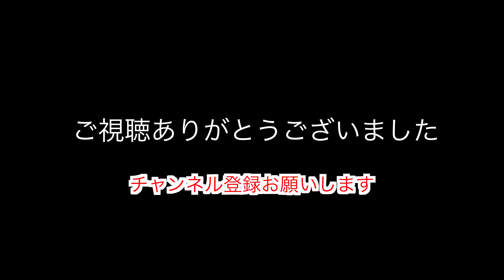【4K車載動画4倍速】絵鞆岬 → 白鳥大橋 → 白鳥台ショッピングセンター『Ｈack』（白鳥台団地）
●白鳥台団地
北海道室蘭市の市営団地、昭和40年代に開発されたニュータウン団地、白鳥台で2002年（平成14年）3月末の人口統計で9081人だったのが、2018年（平成30年）2月末の人口統計で6513人に減少しています。

●白鳥台ショッピングセンター『Ｈack』に開店する店舗
①ホーマックニコット白鳥台店　2019年9月6日open
②ハイ・ベジタブルたかた　　　2019年9月6日open
③ハイ・フィッシュみなしん　　2019年8月30日Pre-open

 0:30　絵鞆岬スタート
1:18　道の駅 みたら室蘭　通過
1:33　白鳥大橋入口　通過
2:19　白鳥大橋出口　通過
3:25　白鳥台ショッピングセンター『Ｈack』　到着
3:30　白鳥台団地